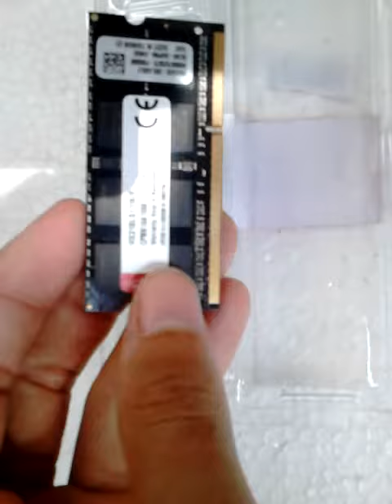Kingston HyperX HX318LS11IB / 8 8GB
DDR3L 1866MHz Computer Accessory for Laptop

Brand: Kingston
Application: Laptop
Capacity: 8GB
Memory Frequency: 1866MHz
Memory Transmission Type: DDR3L